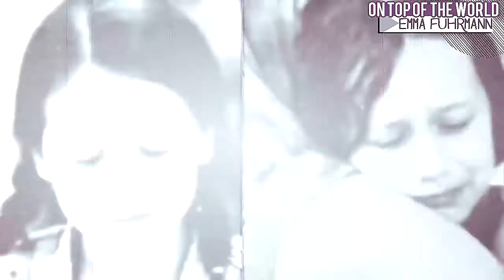Emma Fuhrmann | "On Top of The World"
I thought this song would be perfect for miss Emma. If you don't know she's been filming a movie all summer with Adam Sandler, Drew Barrymore, and Bella Thorne. She got to go to Africa and now she's in Atlanta! She's one of the sweetest girls I have ever met and I'm really proud so that is why I chose this song.